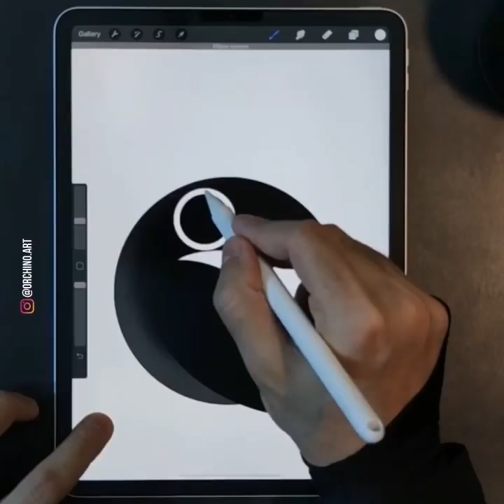Toucan bird drawing | Illustration on iPad Pro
iPad pro drawing 12.9
Digital drawing in iPad Pro 12.9
Digital Art on iPad Pro 12.9
Speed drawing on iPad Pro 12.9